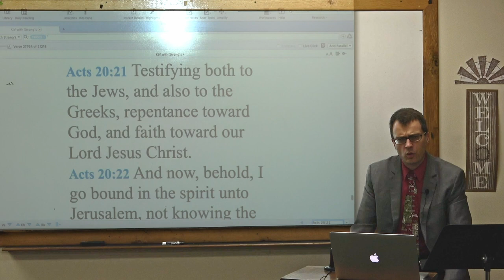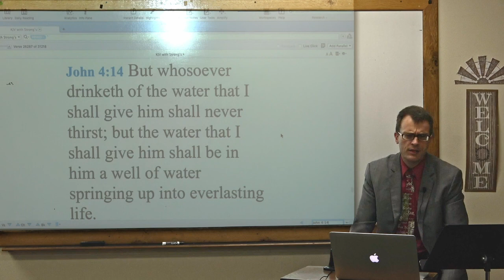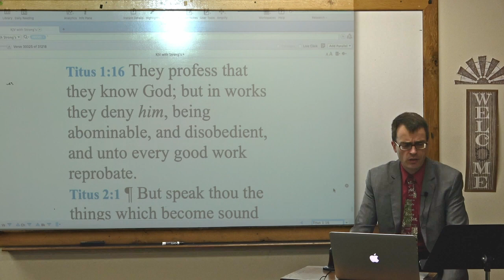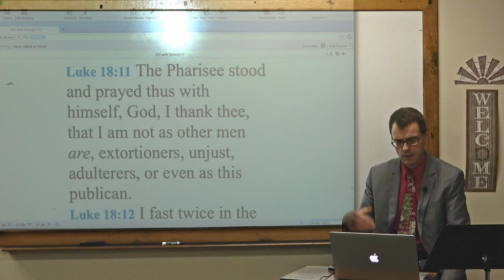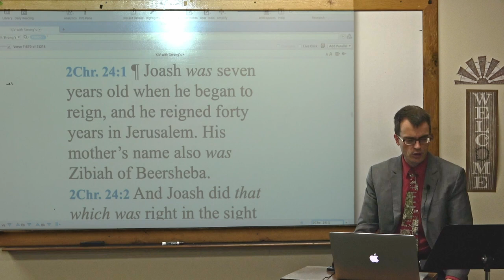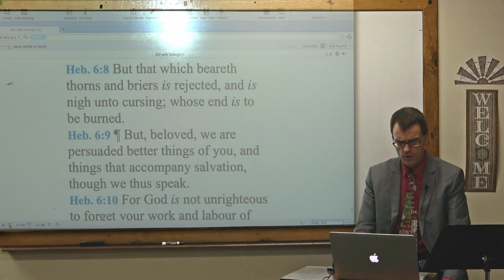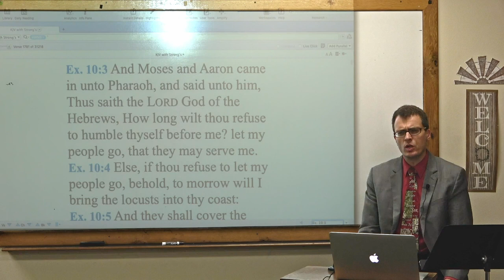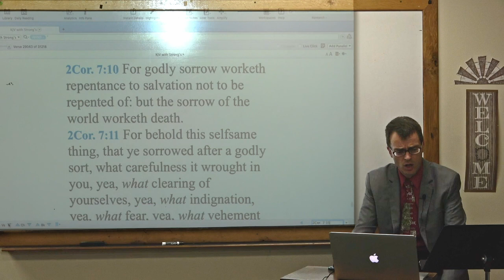Bible study 5A: The Most Important Promise: How Do I Receive the Gospel? What Repentance is Not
Bible Study #5: How Do I Receive the Gospel? explains the most important promise—God’s promise to save those who repent and believe on the Lord Jesus Christ. Christ and the Apostles called on men to repent and believe (Mark 1:15; Acts 20:21). Other terms for receiving the gospel include conversion (Acts 3:19), receiving or coming to Christ (John 1:12; 6:37), taking the water of life (Revelation 21:6), looking to the Savior (Isaiah 45:22), eating the living bread from heaven, the Lord Jesus (John 6:51), pressing into God’s kingdom (Luke 16:16), and entering the flock of God through Christ, the door (John 10:9).

You cannot be saved by asking Jesus into your heart, baptism, going forward at the invitation, receiving the laying on of hands, taking communion, praying the sinner’s prayer, having unique emotional experiences, coming to the altar, seeing visions, signing a decision card, or speaking in tongues.

When you receive the gospel, you are born again (John 3:3), regenerated (Titus 3:5) and made a new creature (2 Corinthians 5:17). You are adopted and justified. The new birth is not a process--those who are born again almost always know when they were saved.

Both repentance and faith express the single act of receiving or coming to Christ (John 3:18; Luke 13:3; Acts 11:18). Bible Study #5, How Do I Receive the Gospel? covers what repentance is not and what it is, and what saving faith is not and what it is.

Many people never truly repent because they are content with counterfeits from Satan (2 Corinthians 4:4). All of the following fall short of true repentance:

1.) Taking up the profession of Christianity is not repentance. You can profess that you know God and still be lost (Titus 1:16). Many preachers, prophets, miracle-workers, and zealous doers of good works in Christ’s name will be damned  (Matthew 7:21-23)! Do you merely claim to be a Christian, or have you repented?

2.) Receiving baptism is not repentance. Simon the sorcerer was baptized but never repented (Acts 8:9-23), but a thief who was crucified with Christ on the cross genuinely repented (Luke 23:42-43). Whether you are baptized or not, you will perish unless you repent!

3.) Possessing mere moral righteousness or external conformity to the rules of piety is not repentance (Luke 18:11-14). You can deal justly with men, abstain from sexual immorality, perform many religious duties, and still be lost. You can escape the pollutions of the world by knowing truth about Jesus Christ (2 Peter 2:20-22), have a form of godliness (2 Timothy 3:5), pray long (Matthew 23:14), fast often (Luke 18:12), hear the Word gladly (Mark 6:20), and be zealous for the service and worship of God, though costly and expensive (Isaiah 1:11), and still be lost, having never repented.

4.) Having powerful, or even miraculous, spiritual experiences is not repentance (Matthew 12:39). You can have tremendous spiritual encounters or miraculous events, speak in tongues, see visions, experience healing, but burn in hell. Christ healed many who never trusted in Him (Luke 17:11-19). Judas did miracles (Matthew 10:4-5, 8).

5.) Chaining up or reforming inward corruption by education, human laws, or the force of affliction, is not repentance (2 Chronicles 24). You may act in a righteous way, but still lack the new birth. Times of trouble may lead you to seek God, yet without genuine repentance (Psalm 78:34-37).

6.) Illumination of spiritual need by the Spirit or conviction of sin alone, is not repentance (Hebrews 6:4-8). God may work in your life, enabling you to see your great need of the gospel, but unless you repented and believed, you are still lost.

7.) Partial surrender, or making conditions with God, is not repentance. Pharaoh gave in part way and tried to negotiate when God sent the plagues to deliver Israel from Egypt under the hand of Moses (Exodus 7-14). You cannot only partially give in to God but hold on to certain sins. You must unconditional surrender.

8.) Sorrow over only the results of sin is not repentance. Esau “found no place of repentance, though he sought it carefully with tears” (Hebrews 12:16-17). He hated the consequences of his sin, but he never repented. Scripture contrasts a “godly sorrow [which] worketh repentance to salvation” with “the sorrow of the world [which] worketh death” (2 Corinthians 7:10). It is right to hate the consequences of sin, but it is not enough. You will be damned unless you repent!

Not only will these not save, but other false hopes, such as your sincerity, God’s (apparent) answers to your prayers, experiences of peace and joy, someone else telling you that you were saved, or a powerful decision about salvation you made in a church service, will not save you.

Reject any false repentance and all other false hopes, and take heed to the Lord Jesus Christ’s solemn warning: “except ye REPENT, ye shall all likewise perish” (Luke 13:3)!

Watch Bible study 5B and 5C: learn about true repentance and false and true faith.